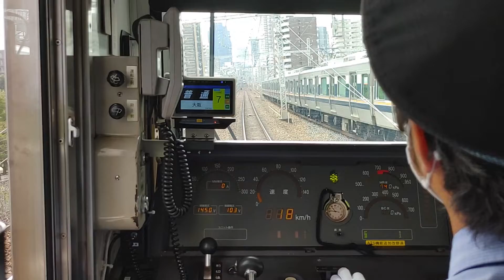JR京都線:摂津富田駅～JR総持寺駅間で人身事故が発生し列車に遅延が！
最後までご視聴いただけたら幸いです。
JR京都線:摂津富田駅～JR総持寺駅間の踏切で米原行き快速電車が線路に立ち入った女性と接触。
運転士が踏切の約200メートル手前で踏切内にいる人を発見し、非常ブレーキをかけたが間に合わなかったという。
JR京都線は、京都駅～大阪駅間で運転を見合わせていたが8時10分ごろ運転を再開した。
運転再開後、遅れていた先行列車、新大阪駅を先発(221系 快速電車)が大阪駅に入線ができない為、後続の普通電車が大阪駅手前で追いついたので停止＆徐行運転となった。
9時30分ごろJR京都線 新大阪駅～大阪駅間の普通電車の車内から撮影。

ご意見、ご感想もあれば合わせてお願い致します。